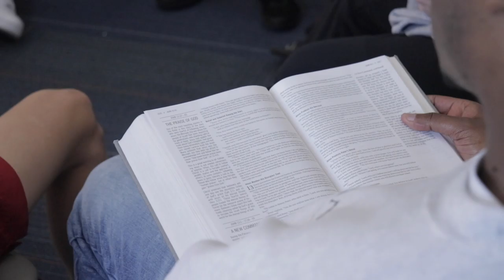Behind the Scenes Vlog: "Discipleship Now 2020"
Two days of shooting and editing; a new and exciting experience for me!

"Discipleship Now Highlight" was liscenced under FilmStory--if you have any questions regarding the video, please contact them at myfilmstory.com for assistance.